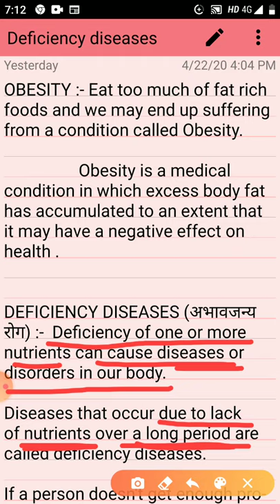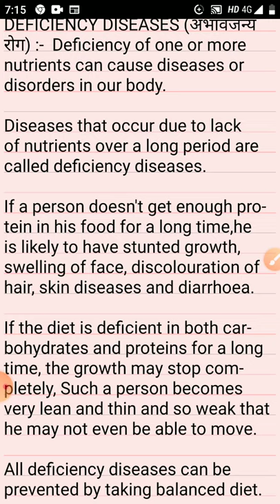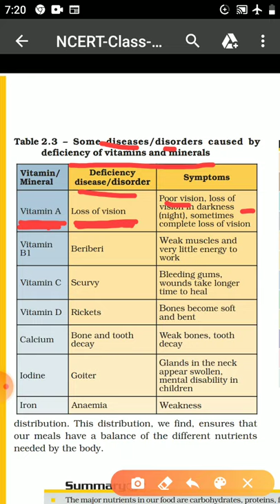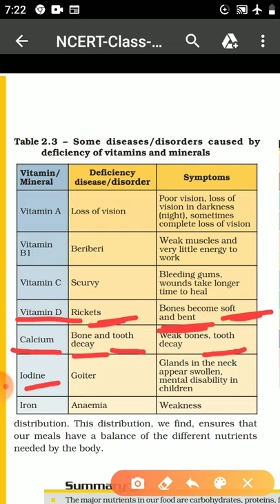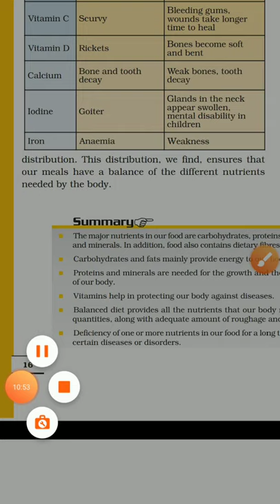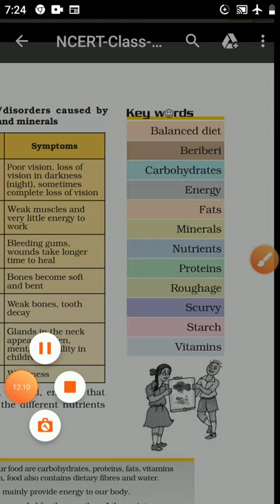Ncert class-6 science Ch-2 The component of food, part-ll, deficiency diseases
This video is about Ncert class-6 science ch-2 component of food, obesity & deficiency diseases from vitamins and minerals , causes and symptoms